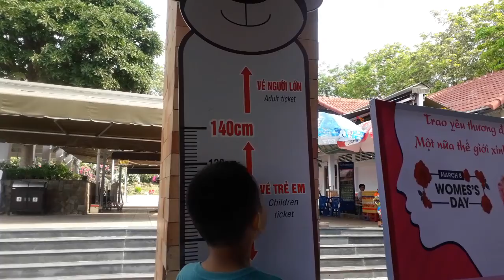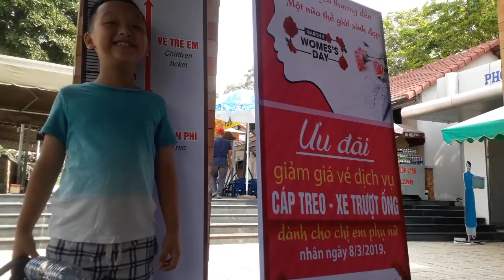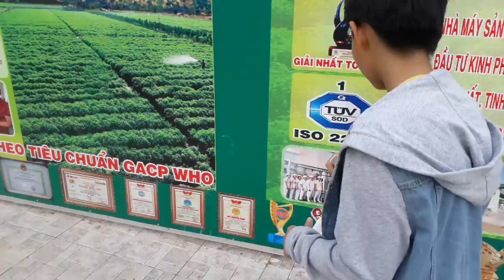CHUYẾN ĐI TÂY NINH - CHÂU ĐỐC 03-2019 - LÊN CHÙA BÀ TRONG VÒNG 20 PHÚT